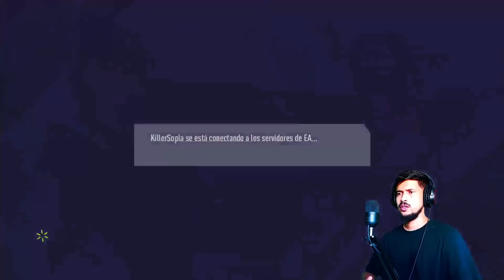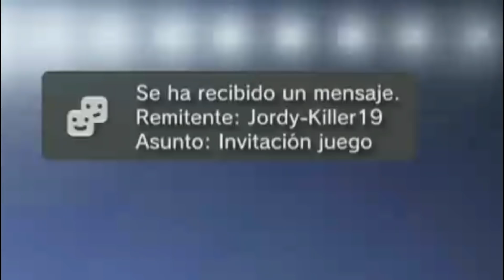🤔Pongo a PRUEBA el FIFA 18 ONLINE en PS3 en 2021... Final inesperado😱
⚡✅BIENVENIDOS MIS BROTHERS  a ESTE NUEVO VIDEO del CANAL en donde TE DEJO LINKS SIN PUBLICIDAD! Y BIEN EXPLICADOS!✅⚡